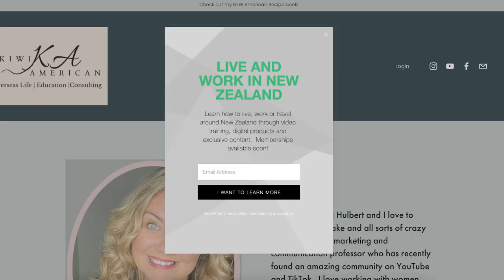What Americans know about New Zealand! 😬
- What are some of the craziest questions I get asked by Americans, when returning from New Zealand?

Some of the questions may shock you... I'm not even kidding.

When it comes to America's general knowledge of New Zealand and New Zealanders, well let's just say its lacking in some areas.

So today we're gonna cover a few questions that I have been asked returning to America, about New Zealand. You won't wanna miss this one, here we go! 🍿

Tax Help!  and mention "kiwiamericans."

new zealand map  new zealand time   new zealand flag  new zealand rugby   new zealand popluation  new zealand news
new zealand travel  new zealand flights  new zealand weather  new zealand capital  move to new zealand americans in new zealand what is new zealand famous for which new zealand island is better  where is new zealand